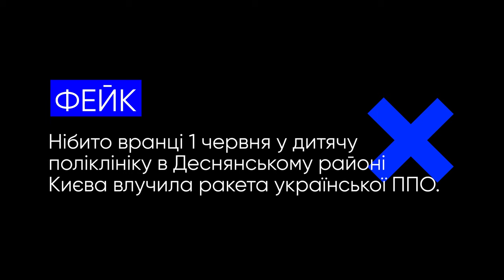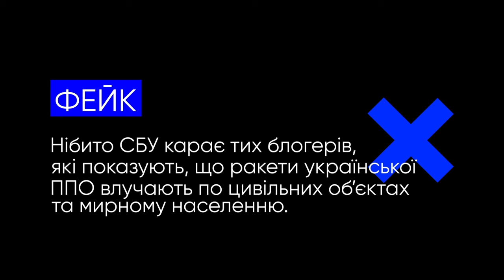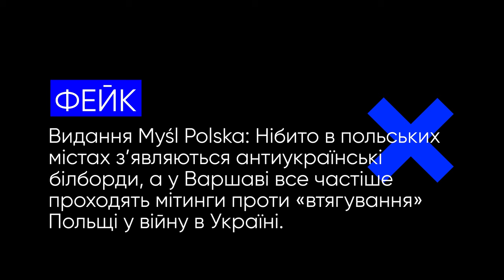Каховська ГЕС, антиукраїнські білборди та інші фейки російської пропаганди.VoxCheck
Цього разу російська пропаганда збрехала про:
— удар по Каховській ГЕС
— ракету української ППО, яка нібито влучила у дитячу поліклініку в Деснянському районі Києва
— влучання ракет ППО по цивільних об’єктах
— антиукраїнські білборди у Польщі